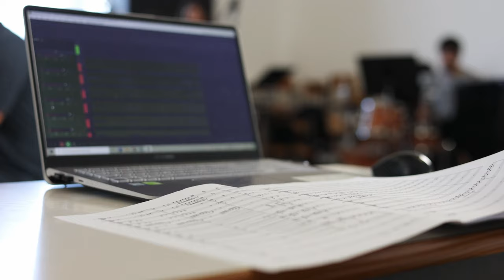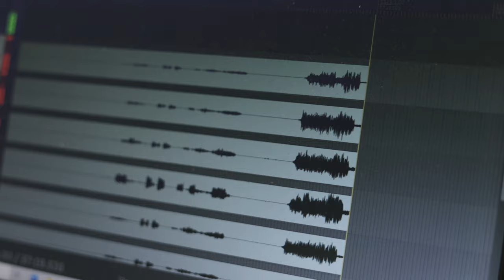Horn Ensemble Recording Session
ESML+ESART Horn Ensemble Recording Session on June 2022.

How to train Your Dragon - John Powell
New Album release date: January 2023